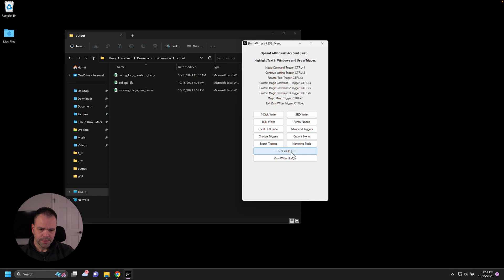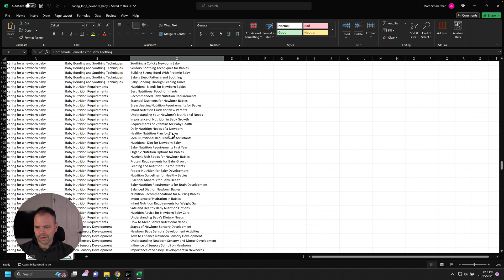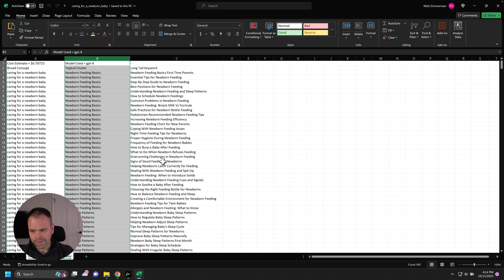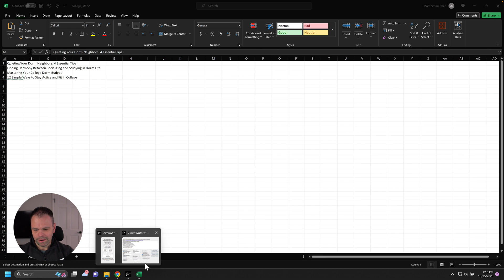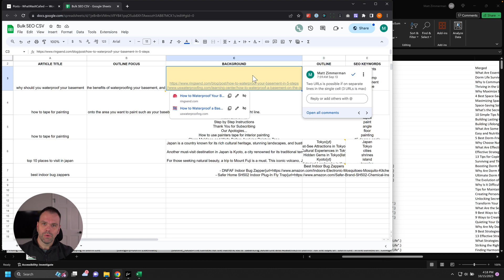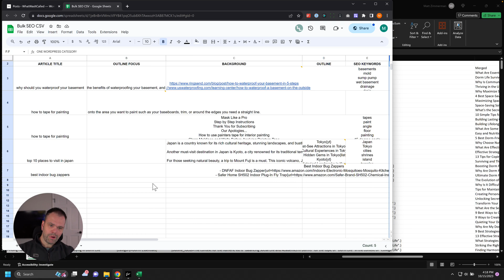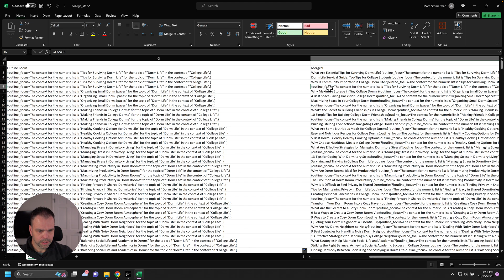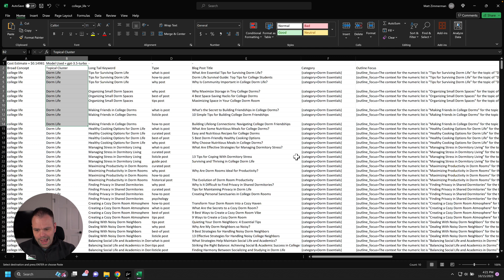ZimmWriter Topical Authority Update (+ Usage Tips)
I recently updated the Topical Authority Generator (TAG) in ZimmWriter and it now has even more power! In the video I'll share with you the new features along with some usage tips based on your feedback.

What is ZimmWriter?

It is...

✅ AI software that allows magic commands anywhere on a Windows computer. In MS Word, Notepad, Visual Studio, Excel, etc
✅ AI software that allows magic commands on virtually any website. In Frase, Marketmuse, Hemmingway, Grammarly, SurferSEO, Jasper, [fill in the blank]
✅ AI software that writes using data from the Internet
✅ AI software that bulk writes 1,000 x 3,000 word blog posts using URLs for real-time live updated data
✅ AI software that writes using SEO keywords you add from Frase, Surfer, MarketMuse, etc

🚀 Sound good? If so, then here is where you can get it